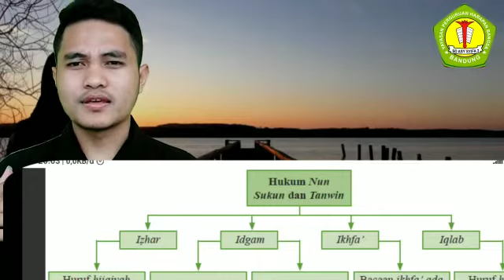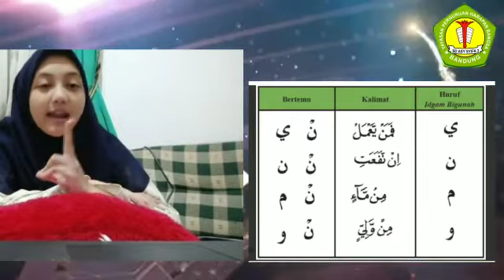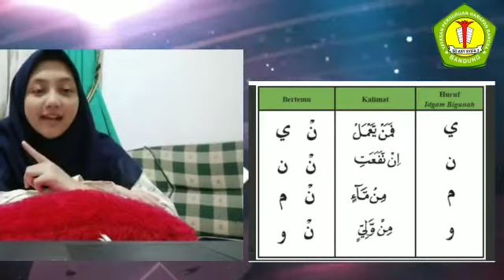Tahfidz - Materi Tajwid bersama Ust. Dede Yusup, S.Pd.I dan Ustadzah Andiny